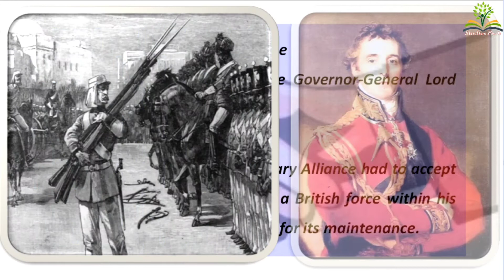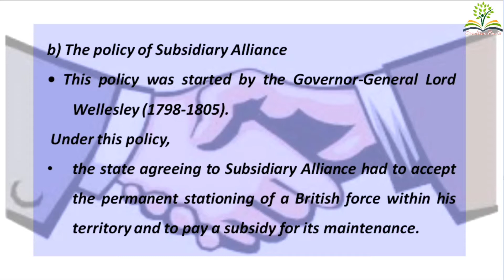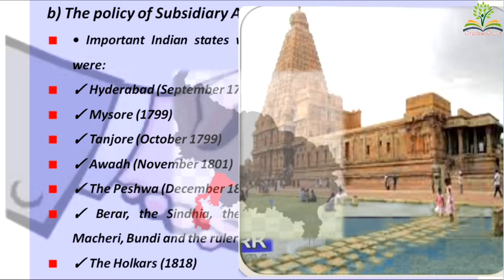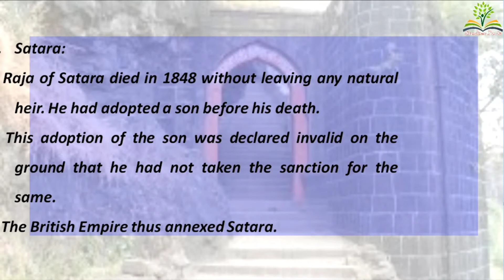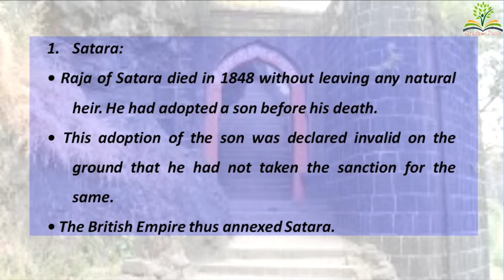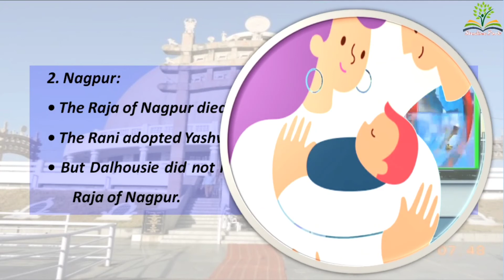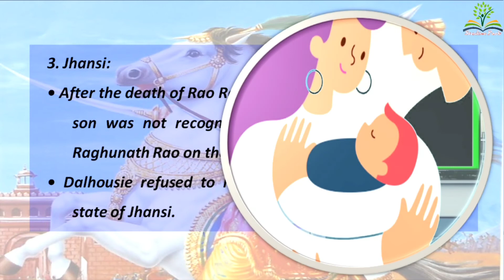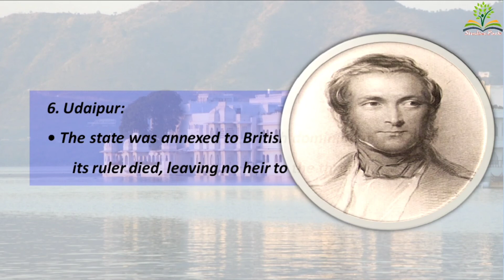अंग्रेजों कि प्रशासनिक नीतियां एवं साम्राज्य विस्तार । bpsc। cdpo । bssc । ssc । aao । upsc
अंग्रेजों कि प्रशासनिक नीतियां एवं साम्राज्य विस्तार । bpsc। cdpo । bssc । ssc । aao । upsc । bssc

Useful for UPSC, EPFO, NDA, ASST. COMMANDANT, CDS, IES, ISS, BPSC, OTHER PSC, S.I., DAROGA, SSC, BSSC, IB and All competitive exams.